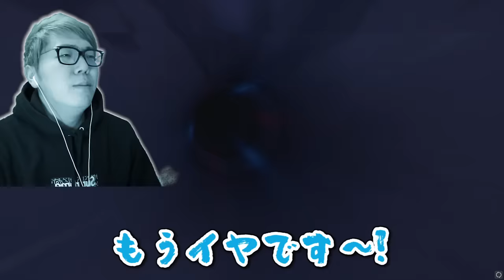【フォートナイト】悲報…チャプター２シーズン２でヒカキン島が消滅しました…そしてまるおが!?【ヒカキンゲームズ】